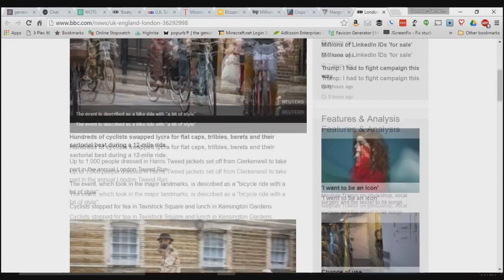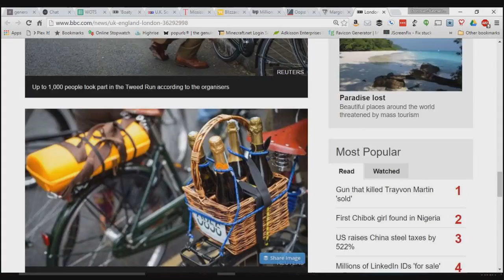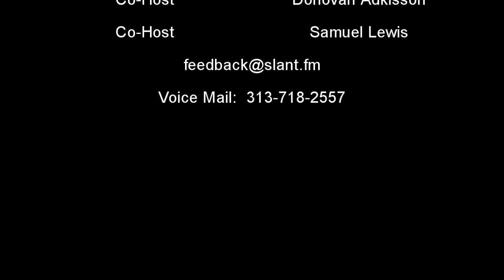WOTS #15 for Wednesday, May 18, 2016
On this episode of WOTS, Sam and Donovan discuss:

London Tweed Run cyclists ditch lycra for 'style ride'
Margot Robbie to produce an ensemble superhero movie starring Harley Quinn
Virginia congressional candidate leaves porn tabs open on Facebook post
Millions more workers would be eligible for overtime pay under new federal rule
Blizzard Vows To Improve Twitch Chat After Hearthstone Racism Fiasco
Mississippi Town Must Desegregate Schools After 50 Year Battle
U.K. Science Minister Torpedoes 'Boaty McBoatface' As Ship Name